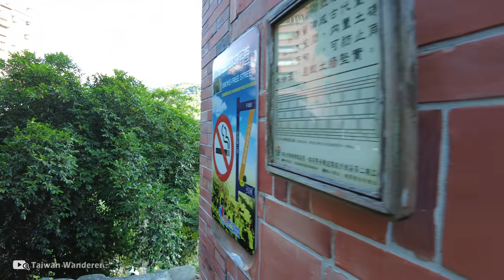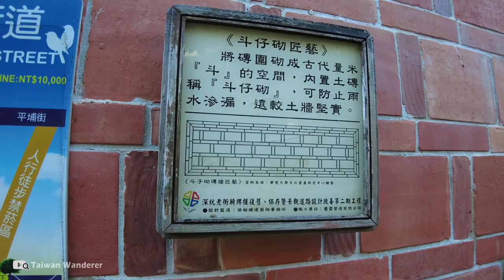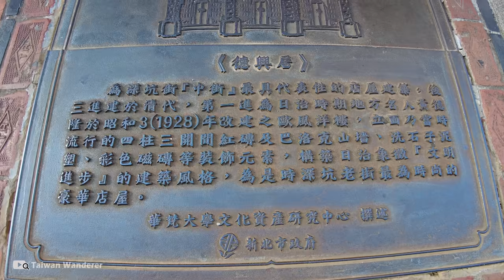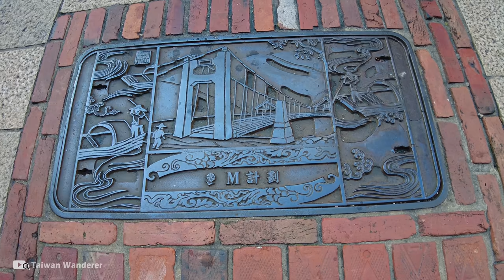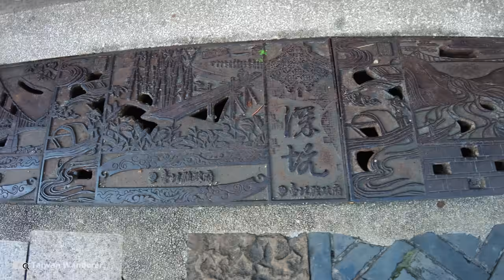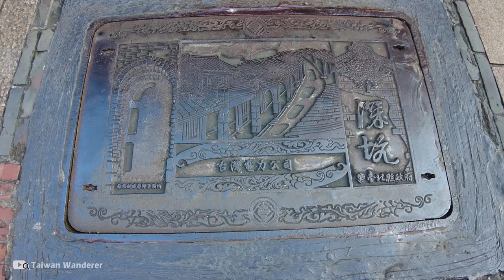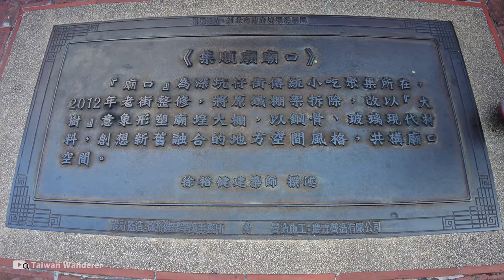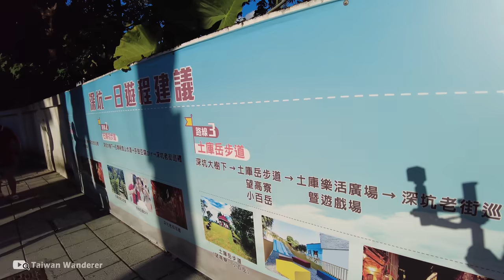New Taipei／新北深坑老街 Shenkeng Old Street（Tofu Capital）豆腐之鄉星期日熱鬧現況／COVID19 alert level 2／台灣 台湾 Taiwan 대만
深坑有豆腐之鄉 (The Tofu Capital) 的美稱，每到假日，「深坑老街」這裡往往擠滿了人潮和車潮，為品嘗「深坑四寶」豆腐、茶葉、綠竹筍及黑毛豬肉前來。而素有大臺北後花園之稱的新北市深坑區，距離台北市的文山區和南港區都只有十幾分鐘的車程，區內有老街、市定古蹟老厝、山海瀑布美景、踏青古道等，可說是安排半日旅行的好去處！
在台灣疫情逐漸平穩、疫苗施打率也漸漸提升，甚至好幾天出現確診 +0 (零確診) 的情況下，深坑老街的逛街人潮，跟過去相比，回來了幾成呢？我們可以看著影片，估算一下……

【4K】New Taipei Walk／新北深坑老街 Shenkeng Old Street（Tofu Capital）豆腐之鄉星期日熱鬧現況／COVID19 alert level 2／台灣 台湾 臺灣 대만 Taiwan Walking Tour

★時間戳記 (Time Stamps)：
00:00 Sec. 2, Beishen Rd. 北深路二段
01:42 Shenkeng Old Street 深坑老街 (深坑街)
04:05 Shenkeng Fude Temple 深坑福德宮
06:46 Jishun Temple 集順廟
17:52 Pingpu Street 平埔街
19:23 Shenkeng Old Street 深坑老街 (深坑街)
26:23 Jishun Temple 集順廟
29:36 Zhongzheng Bridge 中正橋 (舊名：深坑橋)
35:25 Construction monument of the former old bridge 深坑橋碑

【4K】九份老街雨夜現状Walking in the Rain in Jiufen Old Street 內用解禁第一個星期六／COVID-19 alert level 2 in Taiwan
【4K】New Taipei Walk／Jiufen Old Street 新北九份老街，三級警戒微解封前的寧靜山城／COVID-19 alert level 3 in Taiwan
【4K】Walk from Tamsui Old Street to Fort San Domingo ( New Taipei ) 細雨散步淡水老街到紅毛城周邊

★拍攝時間 (Filmed)：星期日 (Sunday 日曜日)  4：35 PM，2021/08/29